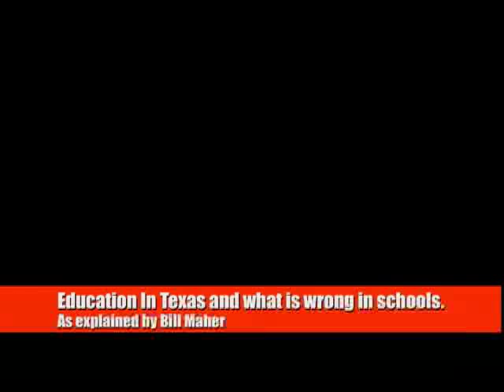Opinion on Texas Schools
Plus, he makes political news fun and entertaining.  Well, you do have to read the paper and be in the know about current events for the jokes to work.